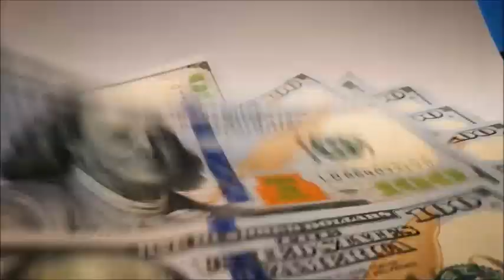17 de diciembre de 2023